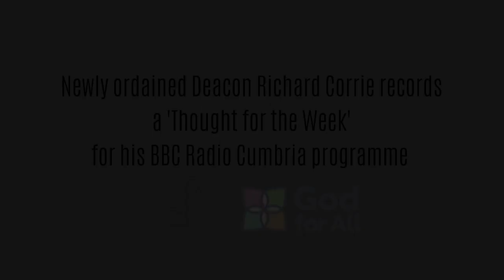DIOCESE OF CARLISLE - BBC RADIO CUMBRIA PRESENTER AND ORDINAND RICHARD CORRIE'S THOUGHT FOR THE WEEK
BBC Radio Cumbria presenter Richard Corrie - who has just been ordained Deacon - offers up his first 'Thought for the Week' on the programme he'd usually present.

Richard calls on us all to listen to what God may be calling us to and to act upon it.

Courtesy of BBC Radio Cumbria.